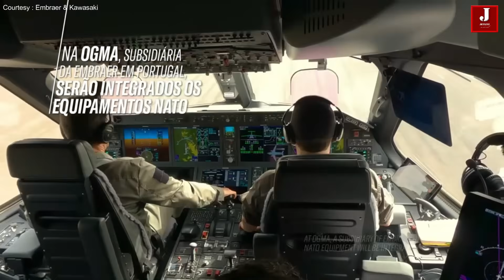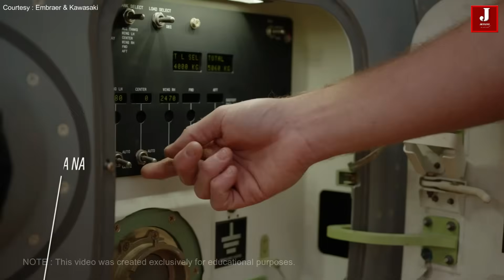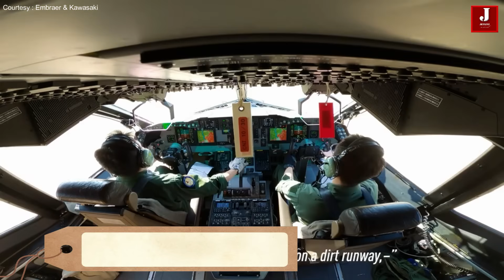Aircraft comparison Brazil's KC-390 vs Japan's Kawasaki C-2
The military cargo plane is an essential part of any country's defense because it assists in getting the troops and military equipment to the right places. These military cargo jets are now in demand from a number of countries.

We'll examine two different aircraft in this article: the Japanese-built Kawasaki C2 and the Brazilian-built Embraer KC 390. We will understand the technical characteristics of aircraft and their optimal flying and operational capabilities for military requirements. read more comparison Brazil's KC-390 vs Japan's Kawasaki C-2